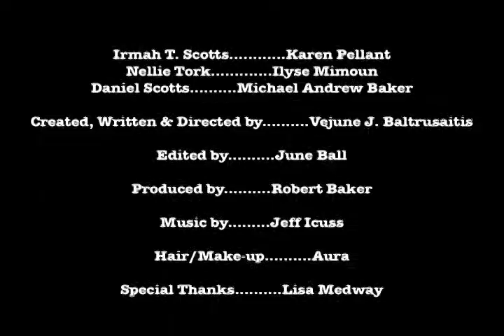Let's Talk with Irmah Ep 2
New show on altwebtv.com!  Irmah wants to be the next great talk show host.  In this episode, she interviews world renowned poet, Nellie Tork, when an unexpected visitor disrupts them.  Can Irmah salvage the interview?  Of course she can!  She's Irmah T. Scotts!

Starring Karen Pellant, Ilyse Mimoun, Michael Andrew Baker.  Written and Directed by Vejune J. Baltrusaitis.  Music by Jeff Icuss.